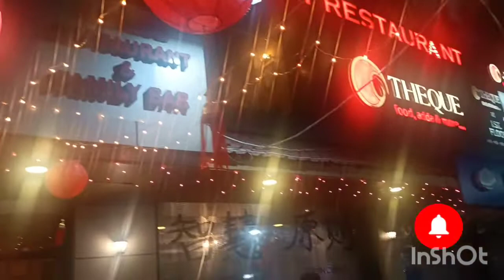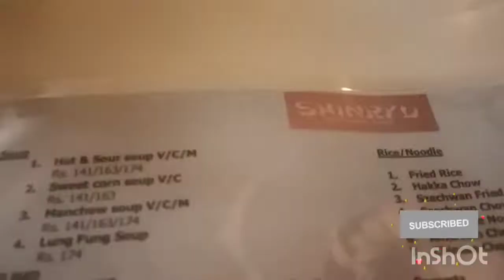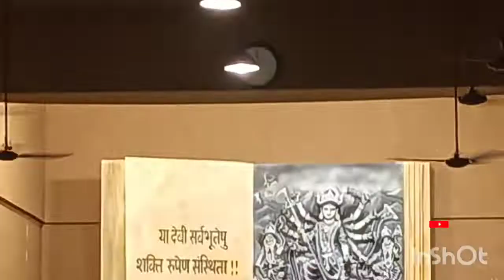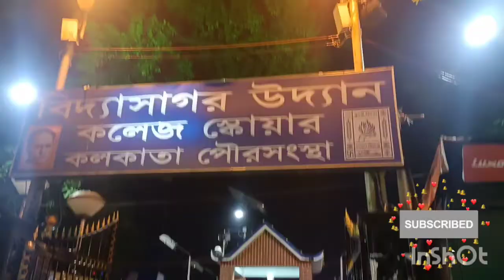।।পূজো পরিক্রমা ২০২১।। শুভ মহাসপ্তমী & মহাষ্টমী।।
Amder name holo Subrata & Poulami.

agei bolte chai amra oto expert noi video bananoi,,1st time korchi sob kchu,tai sikhte time lgche youtuber sob kchu,bujhtei parcho tomra,,tai amdr videor dos truti nijo gune khoma kore dio..and amdr pase theko and like subscribe and comment kore amdr pase theko encourage koro,jate amra onk bhalo bhalo video dite pari tomadr..

Please join us on Facebook👇👇
Poulami's Facebook account name: Dietitian Poulami Guin Saha..
Subrata's Facebook account name: Saha Subrata
Our Facebook page name: Foodie Mania & Travel Explorer..

Poulami's personal Facebook page name:
DIET Revealer..

we r on INSTAGRAM now :
Poulami's Insta Id: poulamig5
Subrata's Insta Id: saha.subrata.750.